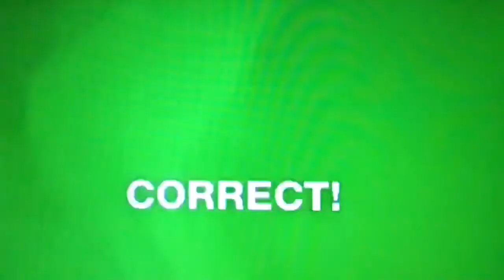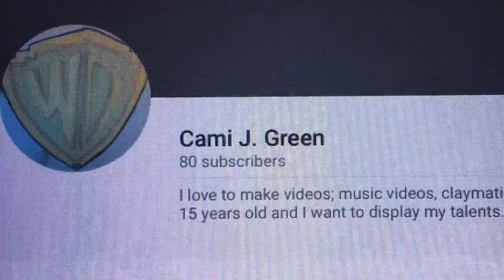Youtube Channel Trailer 2017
Get ready for an epic, awesome, and extremely wonderful YouTube adventure with me, Cami J Green!

A few of the material I used doesn't belong to me.
I'M NOT HERE TO COPY!!!